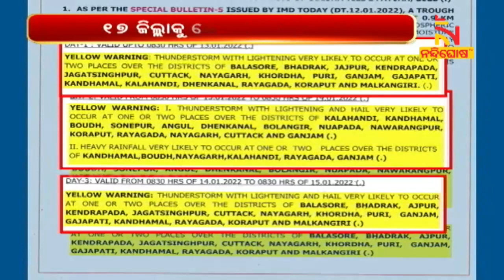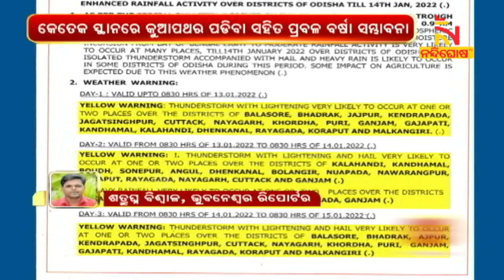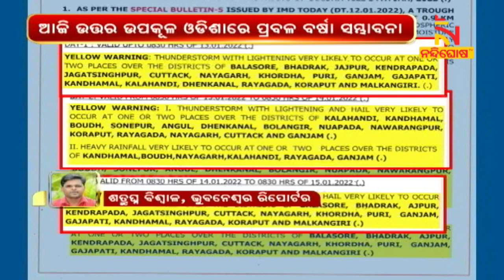IMD Predicts Rain For Two More Days In Odisha | NandighoshaTV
* DishTV Channel No: 1367
* Airtel Digital TV Channel No: 611
* TATASky Channel No: 1779
* hathw@y Channel No: 731
* Ortel Channel No: 707
* Videocon d2h Channel No: 840
* SITI Channel No: 17 & 458
* GTPL Channel No: 719
* SUN Direct Channel No: 667
* Asianet Channel No: 219